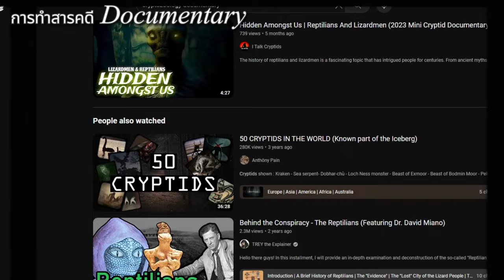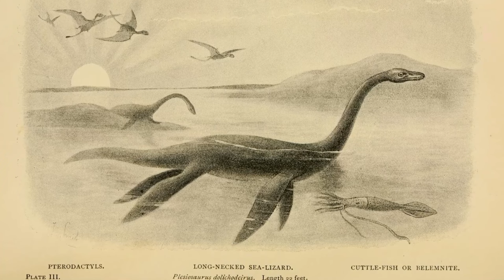'วิทยาสัตว์ลึกลับ' มาทำความรู้จักกับศาสตร์ประหลาดกันครับ | Cryptozoology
ศาสตร์ประหลาดๆนี้คืออะไร Cryptozoology เป็นศาสตร์ที่เฉพาะทางมาก แต่ก็มีคนศึกษาและสนใจอยู่จำนวนไม่น้อยเลยครับ มาทำความรู้จักกับอาชีพนี้กัน!

Timestamps:
0:00 Intro
0:44 Cryptozoology แปลว่าอะไร
2:43 อาชีพนักวิทยาสัตว์ลึกลับ เค้าทำอะไร
4:14 สัตว์ลึกลับ Cryptids คืออะไร
6:58 สัตว์ในตำนาน Mythical Creatures คืออะไร
8:57 วิทยาสัตว์ลึกลับ เข้าข่าย Pseudoscience หรือไม่
10:15 การค้นพบ 'สิ่งมีชีวิตใหม่' บนโลก
12:09 - วิธีการทำเครื่องดื่ม 'มัจฉะลาเต้'

Photo Credits:
Bertelink, T. (2016, January 24). Mothman Artist's Imperssion.png. Wikimedia Commons.
Biodiversity Heritage Library. (2011, July 19). n91_w1150. flickr.
Daderot. (2017, May 27). Feejee Mermaid … DSC06154.jpg. Wikimedia Commons.
Daderot. (2017, May 27). Feejee Mermaid … DSC06156.jpg. Wikimedia Commons.
Gibson, J. (1887). Giant octopus attacks ship.jpg. Wikimedia Commons.
Kirk, S. (2022, December 15). How the Silver Bridge collapse changed West Virginia. WBOY 12 News.
Klein, S. (2021, November 12). The Legend of Mothman - Paranormal W.Va. WBOY 12 News.
LeCire. (2006, March 24). Pie Grande.jpg. Wikimedia Commons.
Miller, J. T. (2023, December 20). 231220-N-MY760-1006 [Image 2 of 2]. dvids.
Mostlymade. (2010, March 16). Mothman.jpeg. Wikimedia Commons.
Nazari, V. (2017, January 18). Donaltrumpi profile.jpg. Wikimedia Commons.
Nazari, V. (2017, January 18). Neopalpa donaldtrumpi adult male, Imperial County, California.jpg. Wikimedia Commons.
Patterson, R. & Gimlin, R. (1967). Patterson Gimlin Bigfoot.jpg. Wikimedia Commons.
Pierson, F. (2016, November 22). Man Photographs creature that resembles legendary "Mothman" of Point Pleasant. WCHS ABC 8.
Voysard, E. C. (1810). Colossal octopus by Pierre Denys de Montfort.jpg. Wikimedia Commons.
Wetherell, I. (n.d.). Loch Ness Monster-1 (cropped) 3.jpg. Wikimedia Commons.
Williams, T. (2022, July 26). Donald Trump AFPI Portrait Cropped.jpg. Wikimedia Commons.

Video Credits:
Brown, R. (2020, October 22). Bitcoin Gold Coins with Financial Chert Background. Pexels.
cottonbro studio. (2020, July 8). Two Men Sitting by the River Bank Talking While Having Their Snack. Pexels.
cottonbro studio. (2020, July 14). Man Bookshop Event Fans. Pexels.
Diemert, D. (2021, July 2). Drone Footage of a Mountains and Trees. Pexels.
Ehlers, M. (2019, June 25). An Otter Swimming In A Water. Pexels.
FOX 13 Seattle. (2023, August 11). New species discovered in southern ocean. YouTube.
Kelly. (2019, September 4). Group Of Men Trekking A Forest. Pexels.
KoolShooters. (2021, February 28). Selective Focus of a Person Typing a Letter Using a Typewriter. Pexels.
Miroshnichenko, T. (2021, April 20). Person using Smartphone. Pexels.
PNW Production. (2021, April 24). Close-Up View of a Person Touching the Tree. Pexels.
Salem, Aziz. (2020, September 1). Drone Footage of a Mountain. Pexels.
Ungaro, F. (2019, April 16). A Giraffe Feeding On Leaves. Pexels.